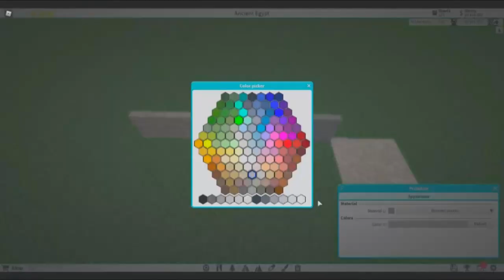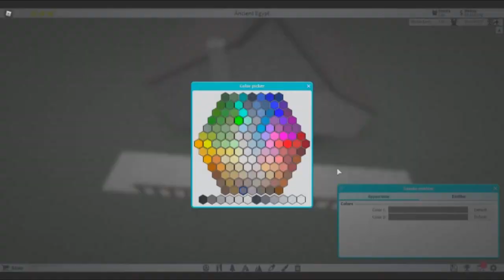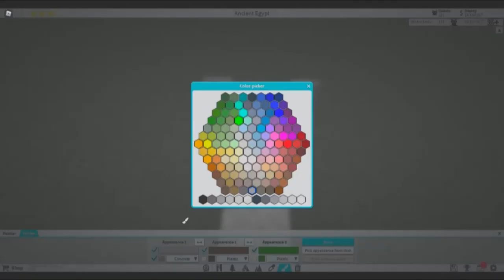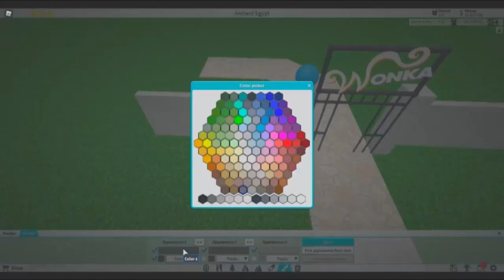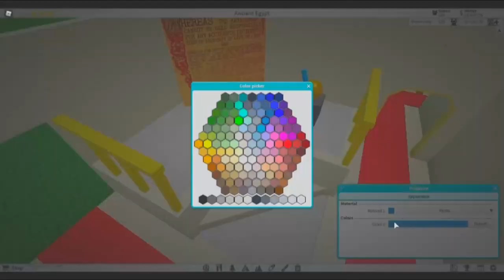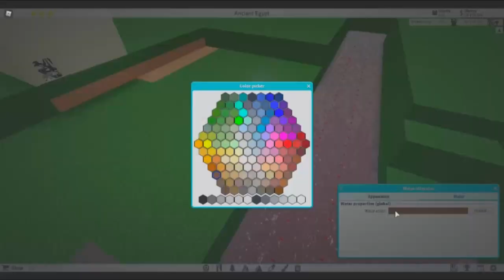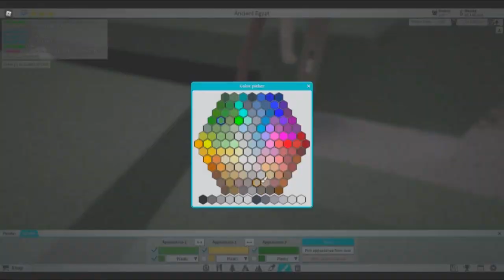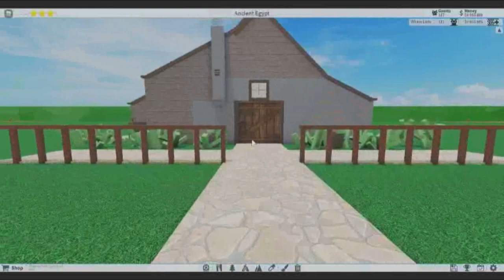Recreating Willy Wonka And The Chocolate Factory! Theme Park Tycoon 2 | TPT2 | Roblox | Swans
Hi Guys!!

I thought I'd be totally random and try to create my version of Willy Wonka and the Chocolate Factory! (Original versions of course)